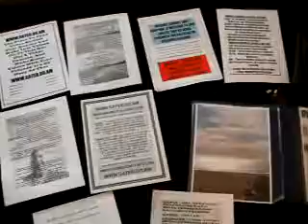DN2009VIDEOOFFLYERS3 5 9WWWMELTON PAGEDBLOGSPOTCOM zps18db6c60